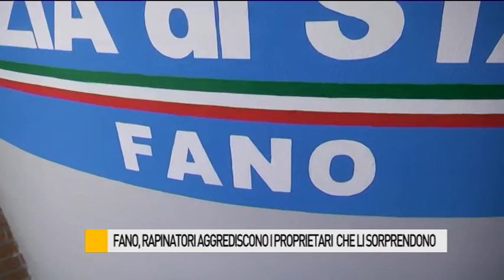Rapina violenta a Fano, proprietari aggrediti dai banditi